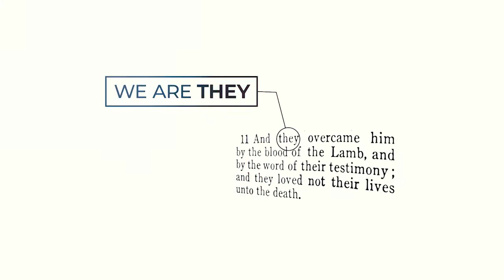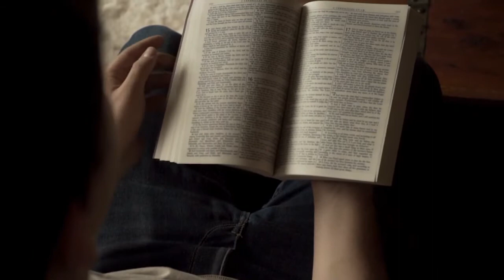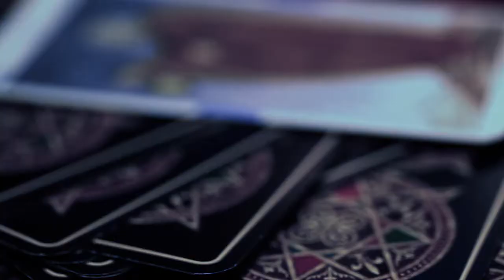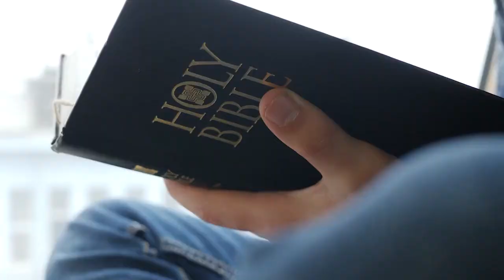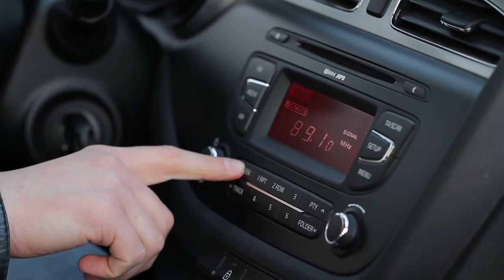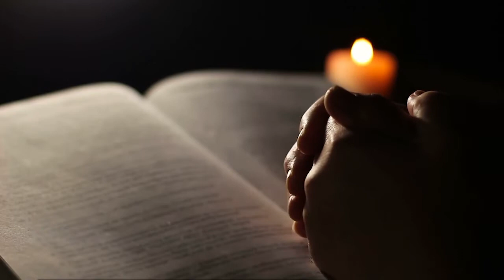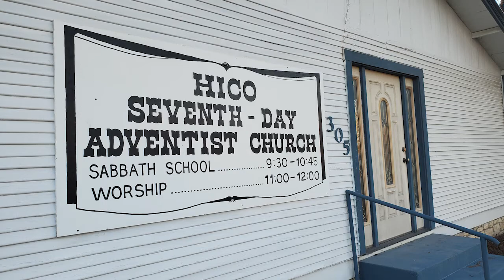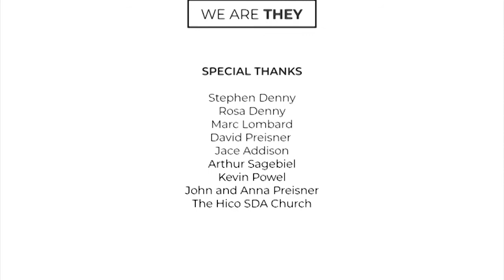Jace's Testimony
This young man came from a hard and sketchy past and yet the Lord still wanted him and would not let him go. By the way events were arranged it was clear that the Lord had His hand in this every step of the way.